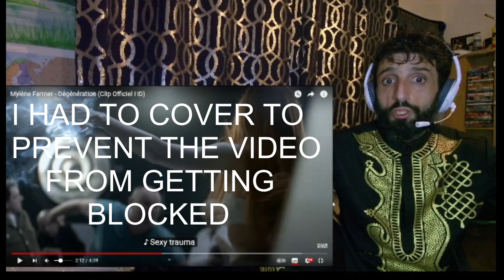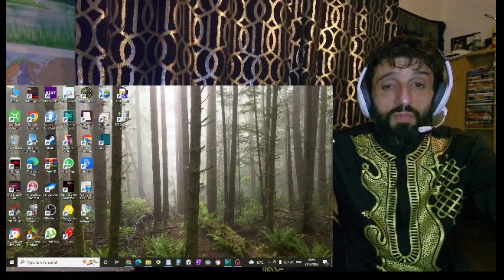REACTION to MYLENE FARMER - Degeneration (MV)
In this video, I'm reacting to  MYLENE FARMER - Dégénération

all credit and video originated from:
Mylène Farmer

Auteur : Mylène Farmer
Compositeur : Laurent Boutonnat
Éditions Requiem Publishing